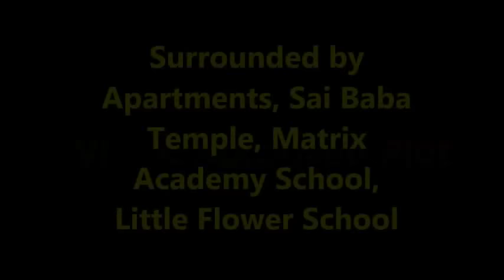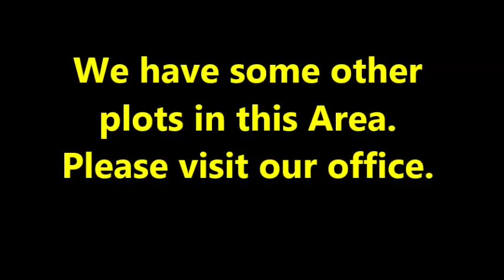VUDA Approved Plots in Guntur Vysya Bank Colony North East Corner Plot